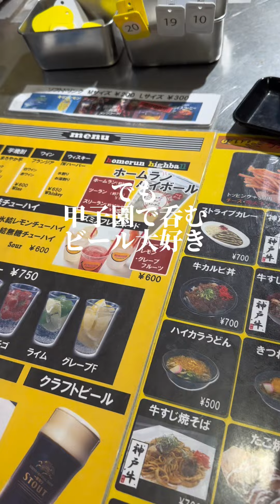セ・パ交流戦⚾️甲子園で呑んで爆睡かます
【甲子園マジックで何でも美味しくなる】

先日セ・パ交流戦で　阪神VSソフトバンク
あやちゃんと観に行ってきた
まじで暑くて溶けそうになったけど
そんな日はビールが美味い。美味すぎる🍺

あんまり野球知らないけど
甲子園で野球観ながら呑むのが最高

ネット裏が陰になって風がふくと
すずしくて本当に気持ちいいので
逆転されて1番おもろい時に爆睡かましてもうた

次はケンタ丼食べたいな〜
－－－－－－－－－－－－－－－－－－－－－－－－－－ー